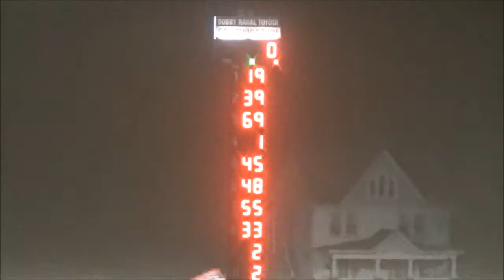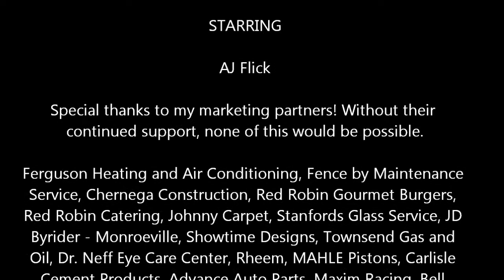Port Royal "The Dream" + Additional Feature | July 31st 2021 | 410 Sprint | AJ Flick